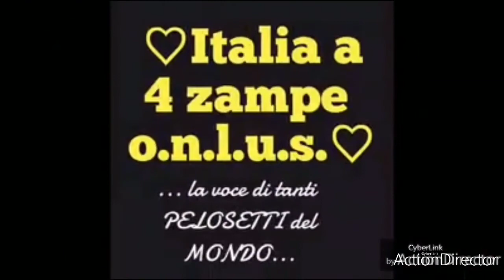❤Italia a 4 zampe ErPapy❤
Siamo pronti...domani recupero dei cuccioli trovati con la mamma ad Alvito Fr verranno messi in uno stallo a pagamento (200€) per un mese intanto noi lo abbiamo fermato fino a fine settembre per stare sicuri...ringraziamo anche Paolo Manfre' della RINGRAZIO PREGO e DONO di Latina per essere sempre al mio fianco in tante missioni importanti...e questa lo è...8 cuccioli taglia media con la mamma presentati in questo video benissimo da una ragazza dal cuore grande che li ha tolti dal pericolo e li sta tenendo in stallo fino a domani...poi sarà compito nostro sistemarli a livello sanitario e farli adottare...ricordo solo adozioni regolari...se interessati contattateci...5 femmine...3 maschietti e la mamma...intanto conosciamoli un po grazie